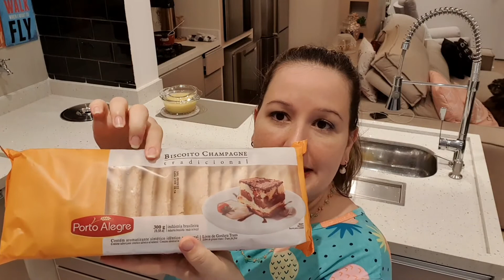Vlog + mudamos nosso quarto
Siga tb no Instagram @veronicaservilha